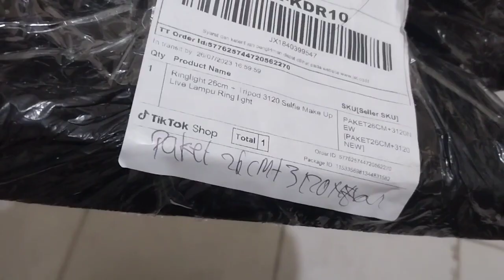Tripod dan ringlight murah | unboxing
unboxing tripod dan ringlight termurah, yang hanya ada di tik tok, kemarin saya dapat dengan harga 28 ribu saja.
sudah komplit, harga normal 55 ribu, seumpama kita bikin sendiri alat tersebut pasti lebih dari 55ribu, saya akan sediakan link untuk beli di shopee.